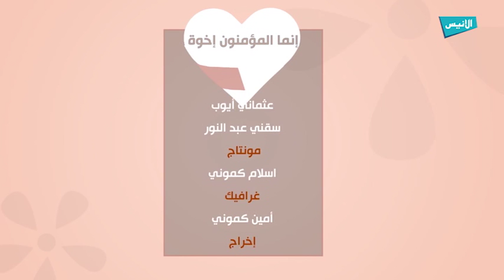ح09 إنما المؤمنون إخوة | الشيخ يوسف بن عاطي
برنامج : إنما المؤمنون ٫
الحلقة 09  ,
فضيلة الشيخ يوسف بن عاطي ,